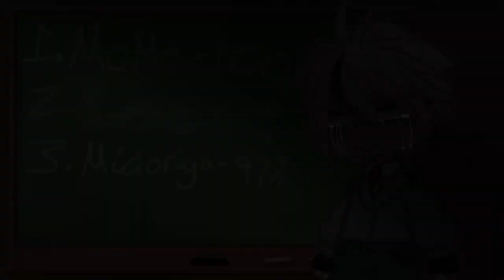//Top of my school//BNHA//MHA//sad Bakugou//Bakugou angst//My AU//GCMV//Gacha club//